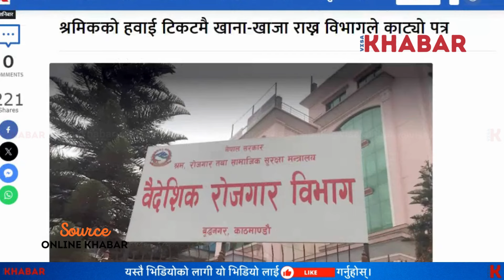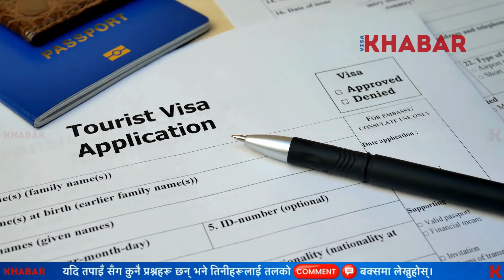🇳🇵 श्रमिकलाई प्लेनमा खाना उपलब्ध: Nepali Foreign Employment Workers To Get Food during Flights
In this video, we update you about the request of the Minister of Labor to provide mandatory food on board for the workers going for foreign employment. Additionally we will talk about the compulsory foreign employment within next 15 years.

🇩🇪 Germany NEW studentvisa policy a game changer | Germany Dual Citizenship law approved

🇲🇾 Update: मलेसियामा गैरकानूनी अवस्थामा रहेका नेपालीलाई घर फर्किने अवसर

Topics and Links you can find out in this video:
nepal to germany
nepal to romania
baideshik rojgari
germany new updates
free food free tickets
germany work visa nbew updates
eps korea new updates
nepal nrn citizenship